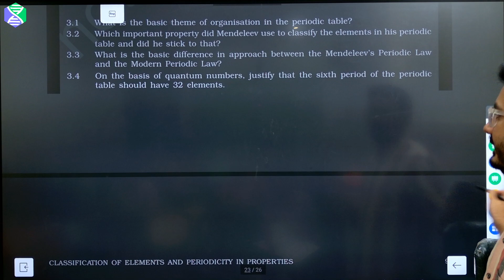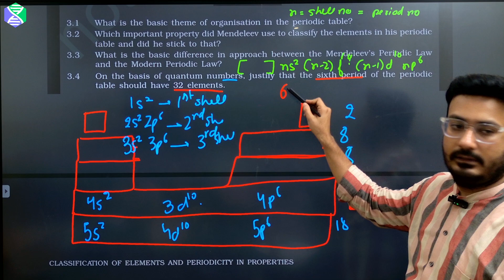On the basis of quantum numbers justify that sixth period has 32 elements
classification of elements and periodicity in properties back execise NCERT solution